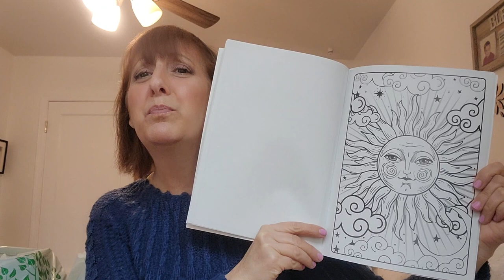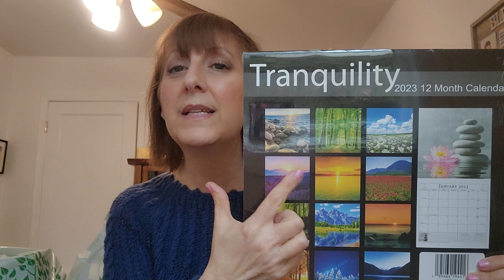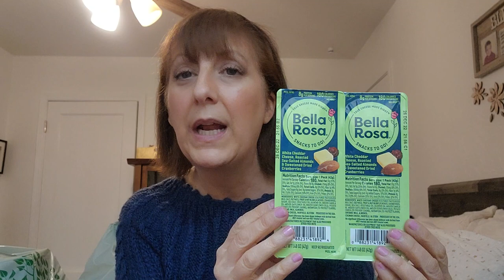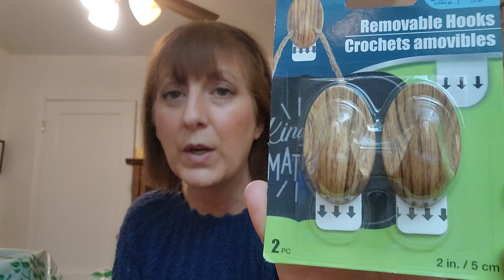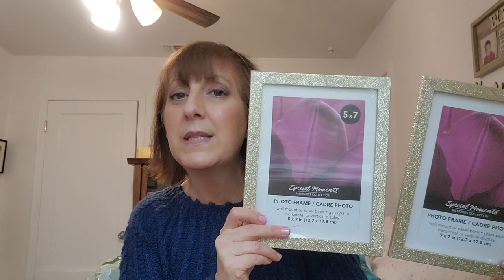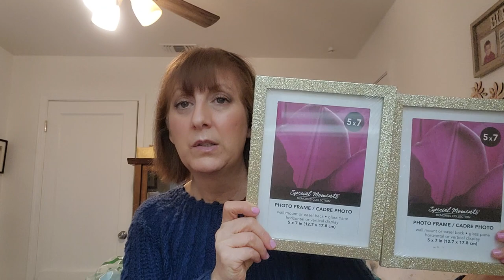New Dollar Tree Haul 1/16/23! Spectacular Finds